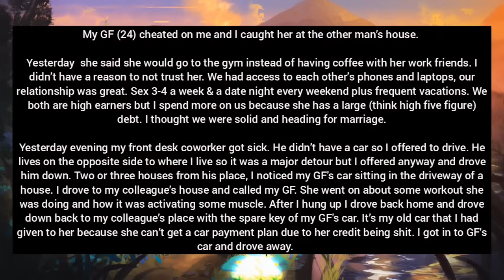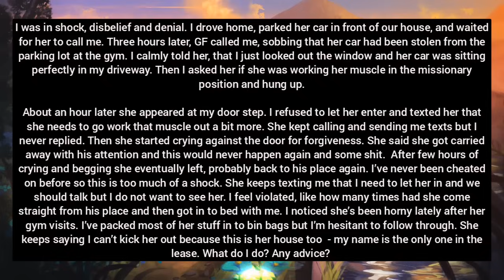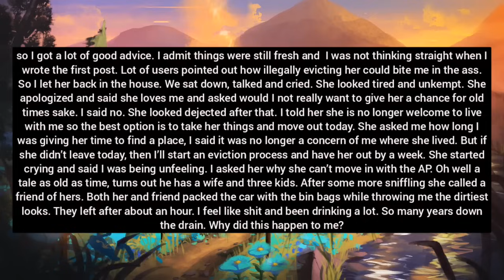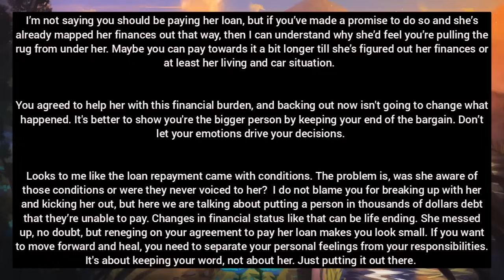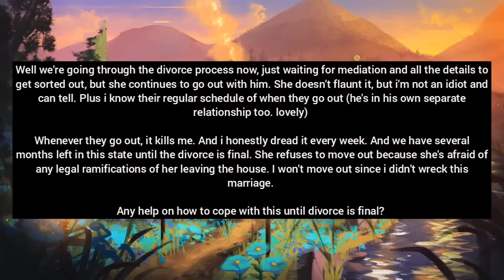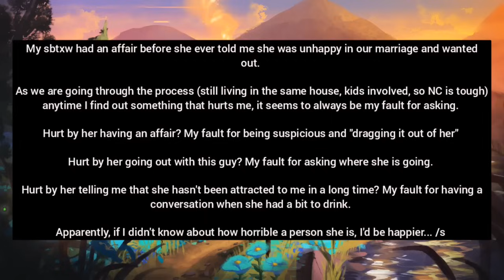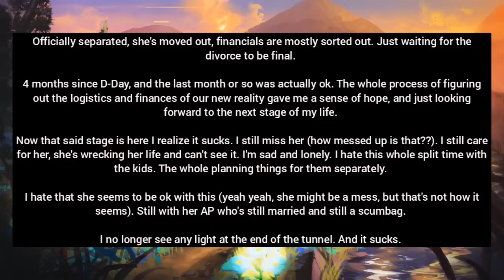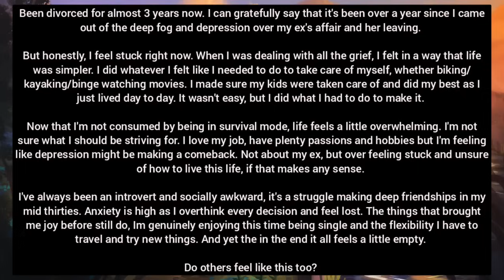GF Who I Caught At AP's House Is Mad I Won't Settle Her Debt!